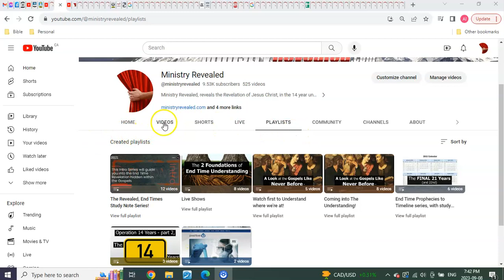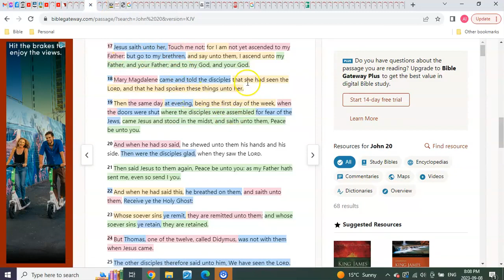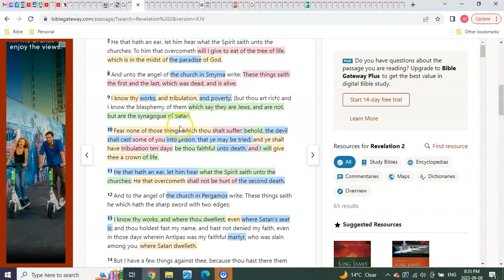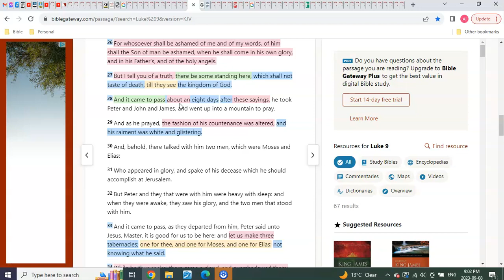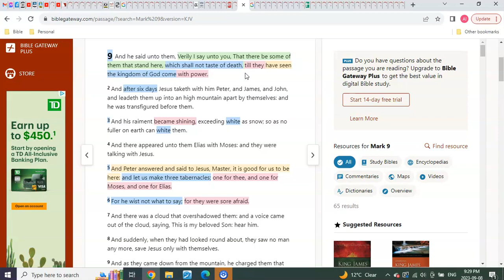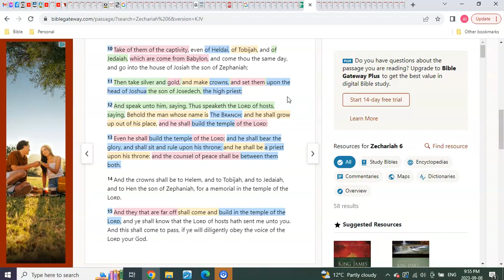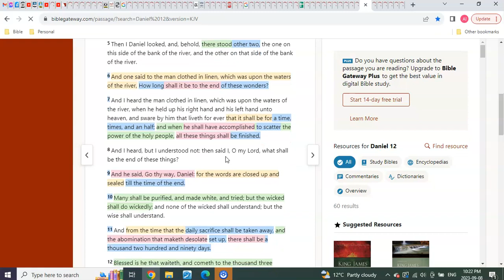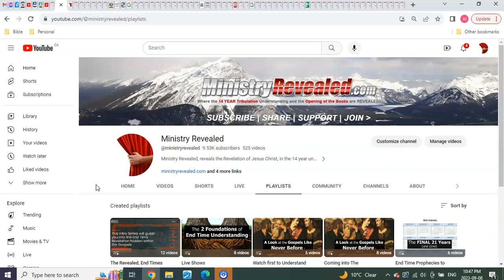Messiah 2024 2030 2037